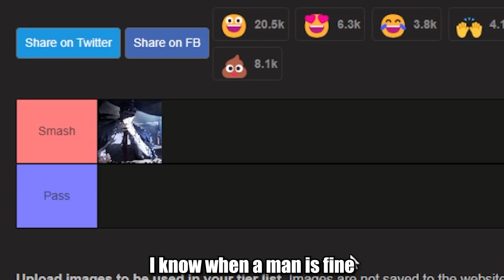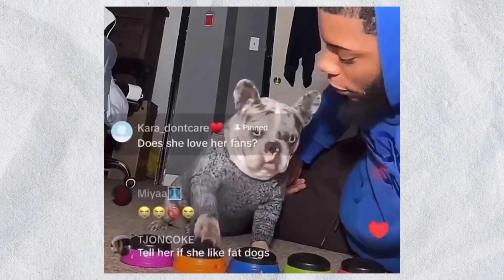Blade Lineage the "Sword Saint" Meursault REDEMPTION ARC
My back hurts so bad holy crap

Persona 3 OST - During the Test
Heaven Pierce Her - Danse Macabre (I LOVE YOU HAKITA AND ULTRAKILL)

Timestamps :
0:00 The video, mas.
2:55 Montageeee